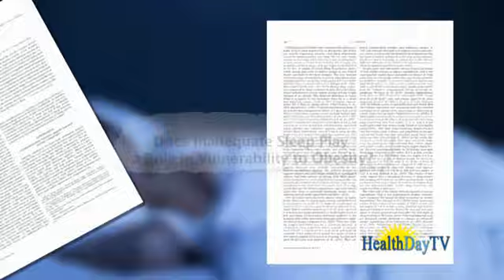Sleep deprivation effects: The sleep deprivation effects can drive to obesity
Sleep deprivation effects:

Without adequate rest, the brain's ability to function can quickly deteriorate. The brain works harder to counteract sleep deprivation effects, but operates less effectively, and a person's ability to focus and complete tasks is impaired.

Insufficient rest can even cause hallucinations and contribute to anxiety disorders and other psychiatric problems.

Other possible sleep deprivation effects are:

• Depression
• Heart disease
• Hypertension
• Irritability
• Slower reaction times.

Weight changes, especially weight gain, are common sleep deprivation effects. The amount and quality of sleep affects hormone levels, particularly levels of leptin and ghrelin, which in turn affect physiological processes that depend on these hormone levels. This relationship further complicates the connection between sleep and health.

Leptin is a hormone that affects feelings of fullness and satisfaction after a meal, and ghrelin is a hormone that stimulates appetite. When people suffer from sleep deprivation effects, levels of leptin fall and ghrelin levels increase. This means that people end up feeling hungrier and may be less satisfied by eating, causing them to eat more and, consequently, gain weight.